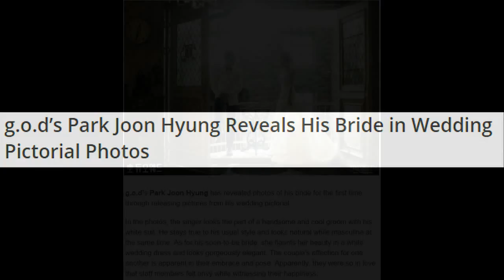150623 g o d’s Park Joon Hyung Reveals His Bride in Wedding Pictorial Photos